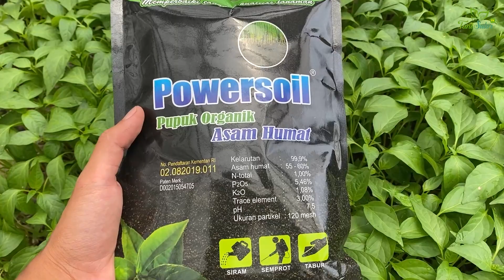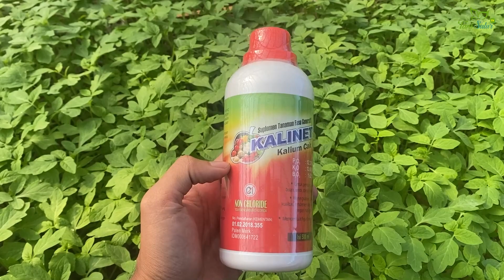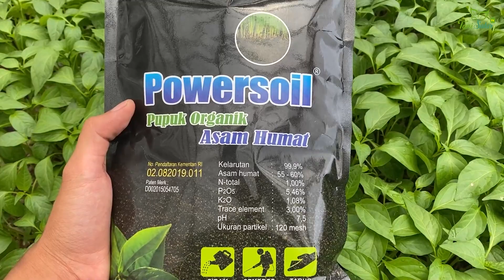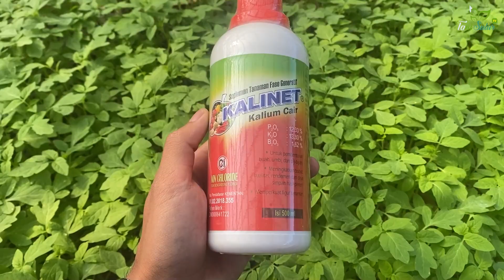ILMU DIBALIK MELIMPAHNYA PRODUKSI TIMUN BABY ‼️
salah satu ukuran dalam keberhasilan proses budidaya bisa diukur dari tingkat produktiftas hasil panen yang dicapai . Ada banyak faktor yang bisa mempengaruhi produksi tanaman budidaya mulai dari olah tanah, pemberian air dan pupuk . pada video ini akan mejelaskan faktor faktor yang sangat mempengaruhiakan produktifitas timun baby yang kami kunjungi,